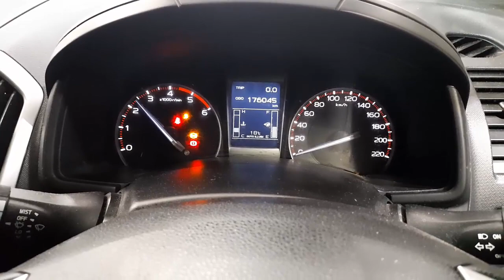WRECKING 2015 ISUZU DMAX 3.0 MANUAL (C33417)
We are currently WRECKING 2015 ISUZU DMAX 3.0 MANUAL (C33417).